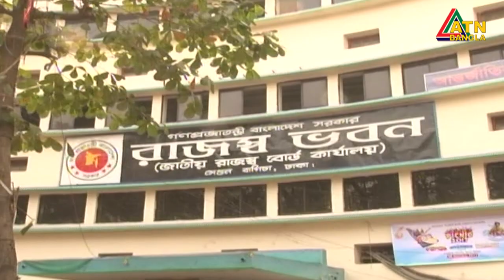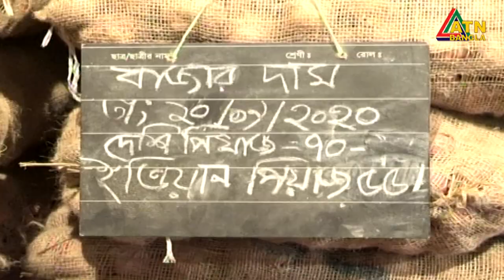পেঁয়াজ আমদানিতে ৫ শতাংশ শুল্ক প্রত্যাহার।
পেঁয়াজ আমদানিতে ৫ শতাংশ শুল্ক প্রত্যাহার। রাজধানীতে কেজিতে দাম কমেছে ৫ থেকে ১০ টাকা। বাজার নিয়ন্ত্রণে- বললেন বাণিজ্যমন্ত্রী।